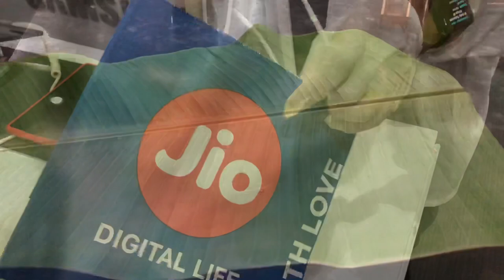Birthday Celebration//A Gift For My self// 19th October//vlog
Tashi delek and Namaste
Today is my birthday and i thought to share my day with you guys as you are like my family now, thank you soo much for your love and support, today i gifted myself i phone 11 as diwali off is on and also i needed it for my vlogging and thanks everyone for wishing me on my birthday and giving me beautiful gifts, you people give me strength, thank you guys again.
with love
pema vlooger.